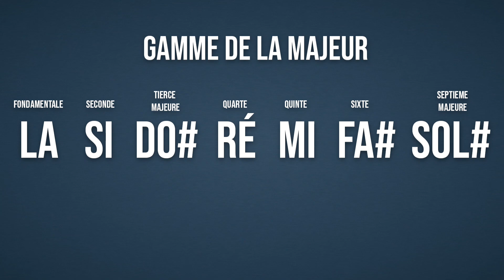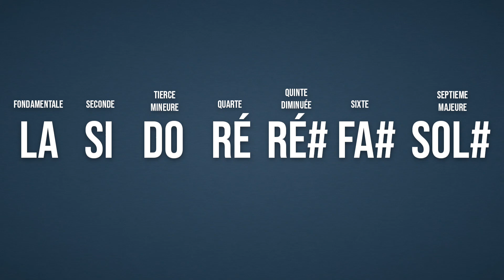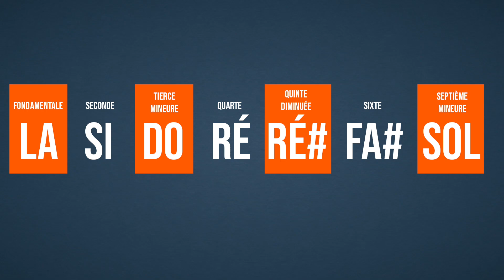Les accords diminués à la guitare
Dans cette vidéo nous allons voir ensemble qu'est ce que les accords diminués et comment les jouer à la guitare !

MES RECOMMANDATIONS DE GUITARE :

► Les guitares  CLASSIQUES 🎸 :
Guitare Classique Yamaha C40II
Guitare Classique Cordoba C5

► Les guitares FOLKLORIQUES 🎸 :
Guitare Folk Yamaha F370
Guitare Takamine GD10
Guitare Folk : Art et Lutherie Legacy GT-EQ

► Les guitares ÉLECTRIQUES 🎸 :
Squier Sonic Stratocaster
Yamaha Pacifica

► MON MATÉRIEL VIDÉO  📸 :
Caméra Sony Alpha6400
Micro-Cravate Sony ICD-TX660
Anneau lumineux "Neewer"
Carte Son Scarlett Focusrite